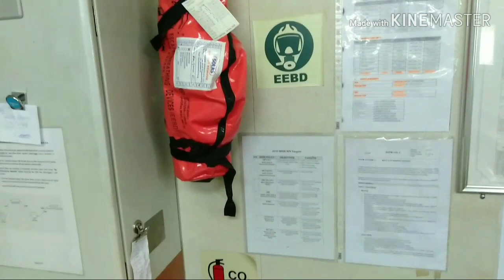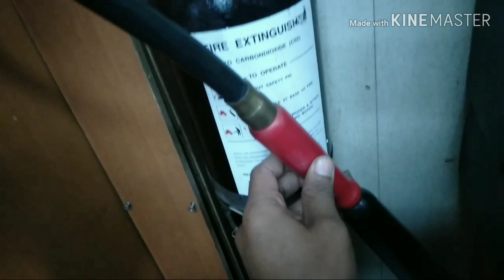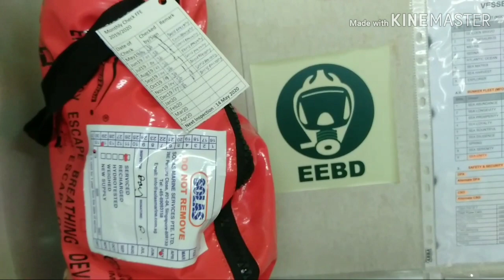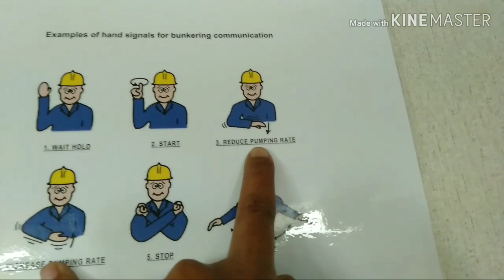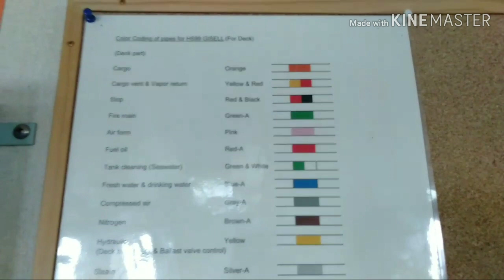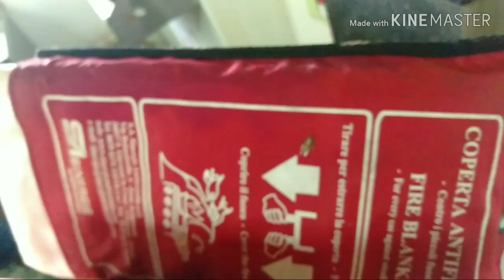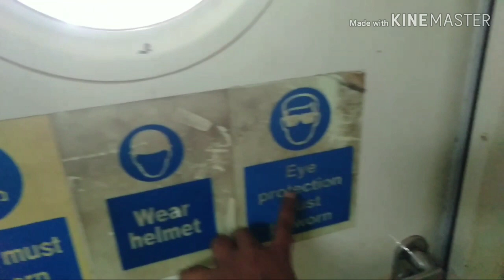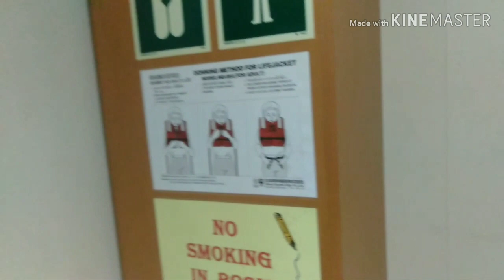Mengenal alat keselamatan di atas Kapal || Motor Tanker -Atuk Alang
Halloo...gaes

Video :HP OPPO
Editor video Kine master